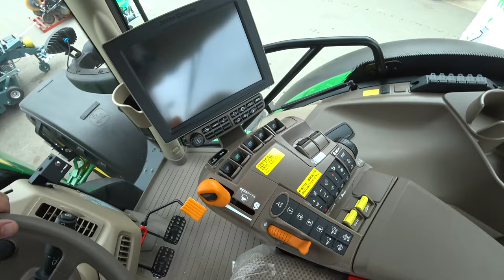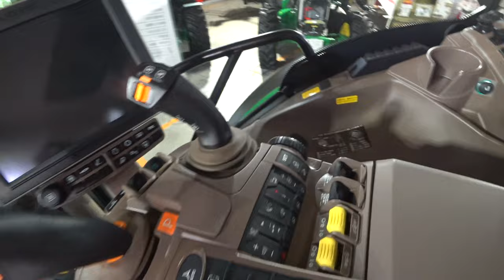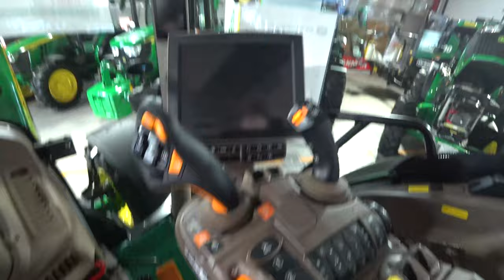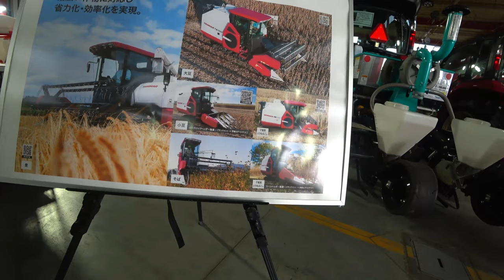【会社員実家農業手伝う】2023ヤンマートラクターのキャビン内はシンプル、ジョンディアはやはり緑が光る・・・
関連動画
4隅の残耕を抑えるトラクター耕耘方法?美しい田んぼ or 畑を作る?